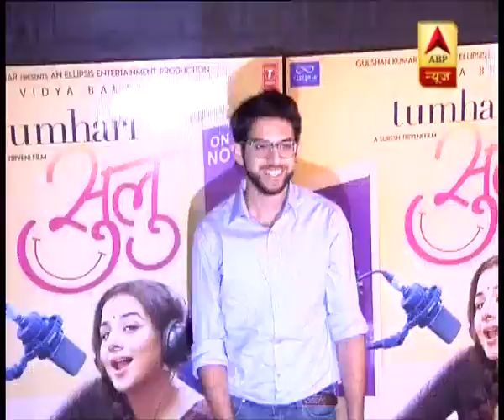विद्या बालन की फिल्म 'तुम्हारी सुलु' की स्पेशल स्क्रीनिंग में पहुंचे सचिन,रेखा समेत ये बड़े स्टार